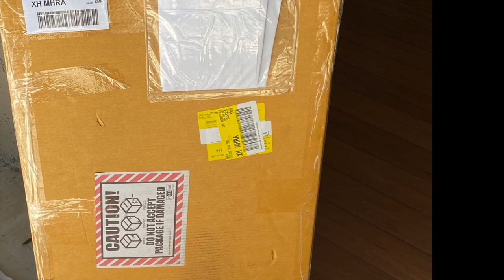A new guitar built by Joshia de Jonge / Canada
Music: "Julia Florida" played by Bruce Donehower on new guitar by Joshia de Jonge.
Photos: Joshia de Jonge
Video and production: Bruce
Dog: Dale